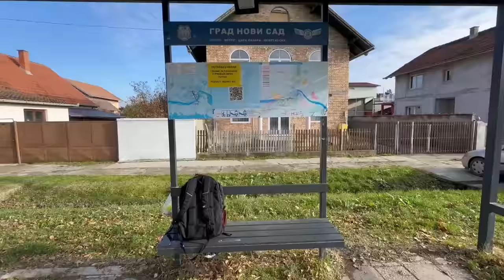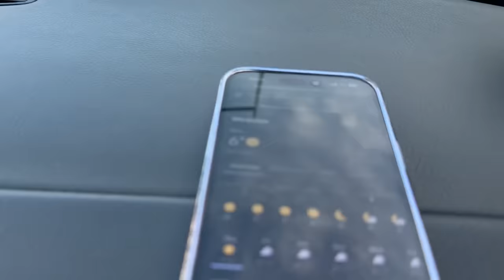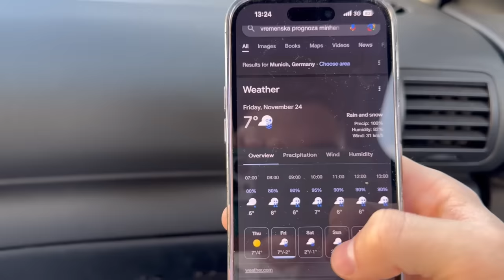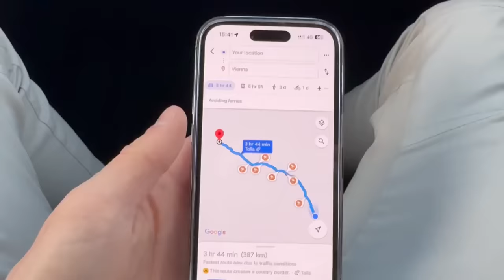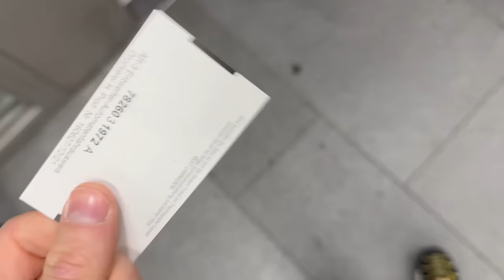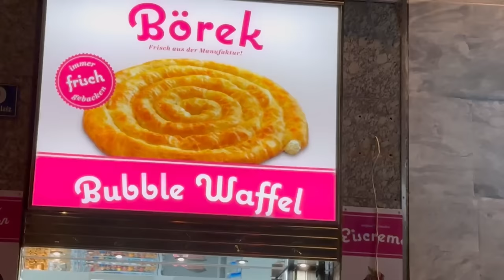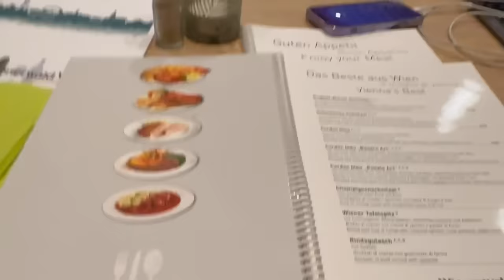STOPIRANJEM DO NEMACKE! *najtezi izazov*